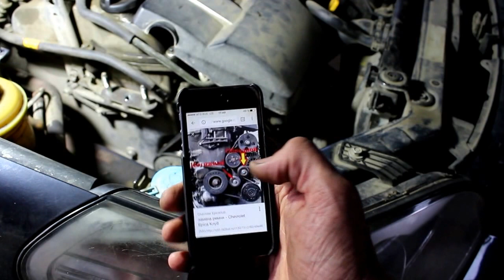Chevrolet Epica Шевроле Эпика 2008 года Замена водяного насоса (помпы)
помпа  PMC  PHC-011P